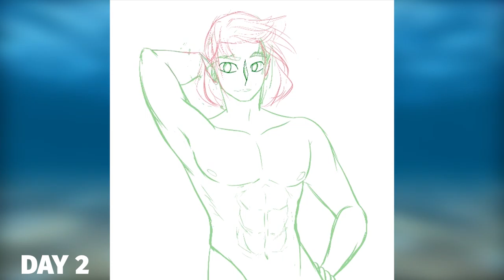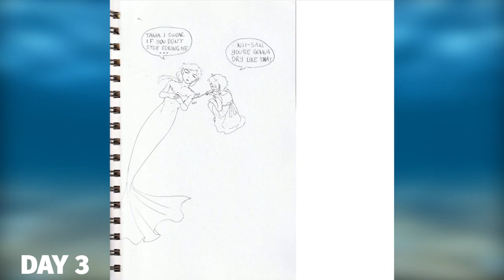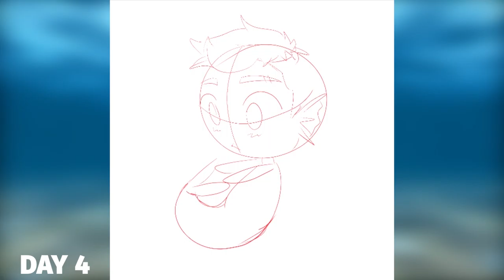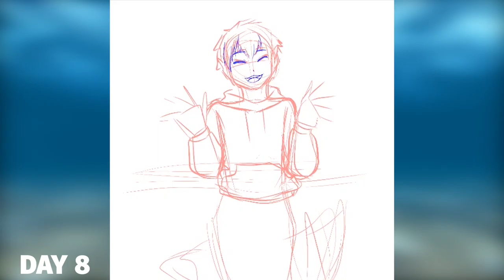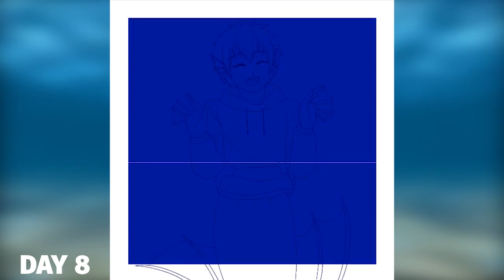MerMay2020: Week 1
Compilation of all my contributions for the first week of MerMay. I hope you enjoy it!

+ Sea Bottom Segue by Tomoya Ohtani, Takahito Eguchi, Naofumi Hataya and Jun Senue from the Sonic Lost World Original Soundtrack
+ Lollipop by Synthferatu